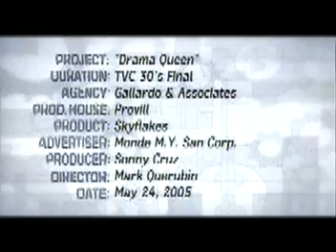Sky Flakes - Vanessa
Gallardo & Associates
Pedi dela Cruz' Team
Ainee, Paulo & Joan Manalang
Director: Mark  Querubin